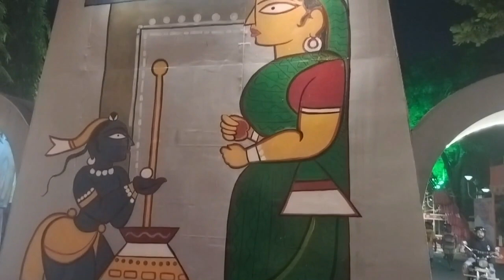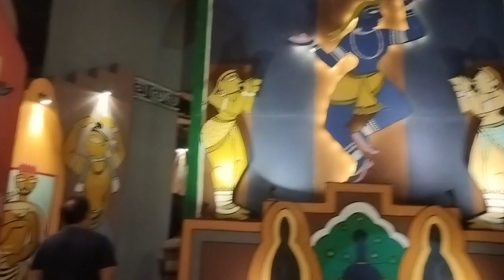Saltlake AD Block Recreation club Durga Puja 2023